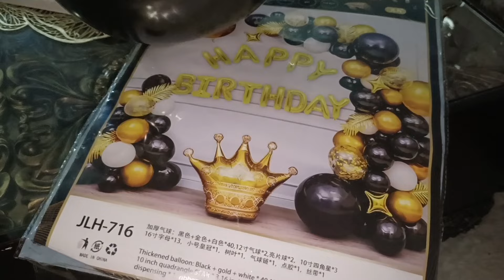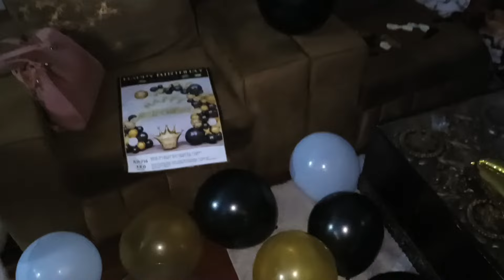Muffin's 6th Birthday Vlog MashAllah || Friday sale update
cat food bowl